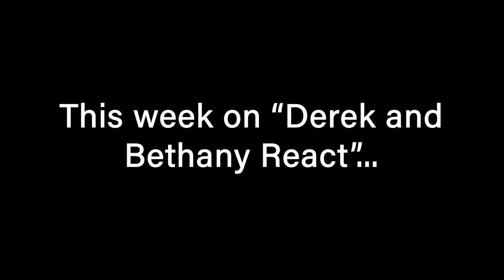Selling Sunset Season 1 Finale | Realtor Reacts to Real Estate Reality TV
Get ready for drama! Join Bethany and me while we react to the season 1 finale of "Selling Sunset" on Netflix. Between the real estate topics covered and the team drama near the end at a big party, this is something you won't want to miss! Do you have a real estate show that you LOVE to watch? Let us know and we will give you our experienced opinion on if it seems real or not.